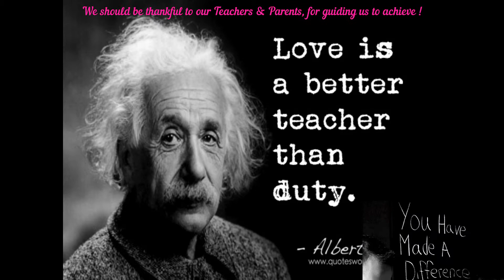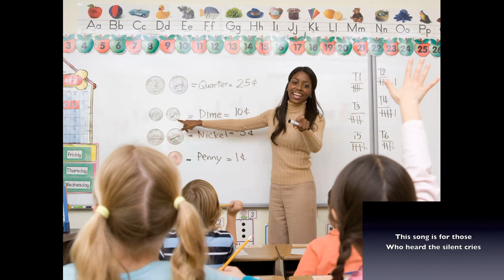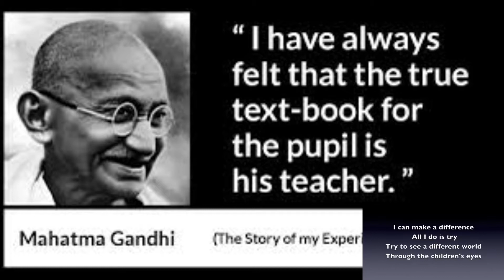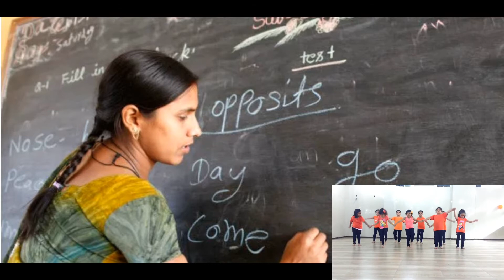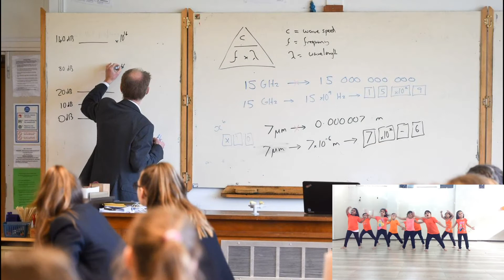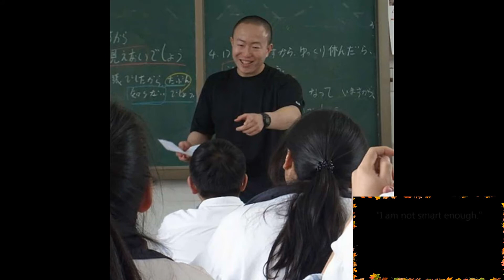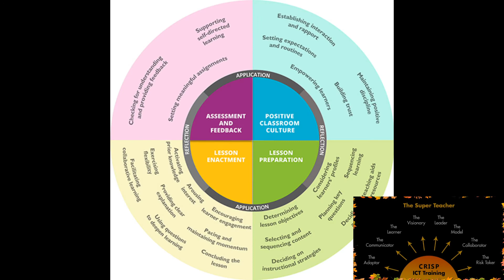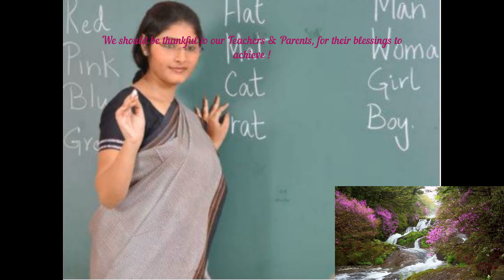Let's thank our parents & teachers or trainers to form our current and future lives and professions!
A Place, where parents, teachers, mothers and vulnerable people  are respected & cared heartfully, there you can find the peaceful prosperity and sustainable happiness on our own mother Earth with diverse children, without looking beyond into the deep harsh Space of Galaxies, Stars and Planets !

Acknowledgments with my special THANKS to:-
Background videos and songs/ music for some portions of my video
(Content found ...)
is provided through the YouTube by the respected

1) Personalised Thank You Teacher Gift, Childminder, TA, Teaching Assistant, Headteacher -
    Thank You Gifts for Teachers, Nursery Teachers -
    ANY RECIPIENT from ANY NAME - A5, A4 Prints and Frames -- by Beecreative Gifts

2) PERSONALISED Mum Mummy and Children Son Daughter Gifts Keepsake Presents Her - Birthday
    Christmas Mothers Day Gifts - A5 A4 Framed Prints or 18mm Wooden Blocks - Mum Mummy
    Nanny Granny Auntie ANY NAME   --  by Beecreative Gifts

3) PERSONALISED Dad, Daddy, Grandad POEM from Son, Daughter - Christmas, Fathers Day, Birthday
    Keepsake Gifts for Him - Birthday, Christmas, Fathers Day - 1, 2 or 3 Children Designs
     -- by Beecreative Gifts.